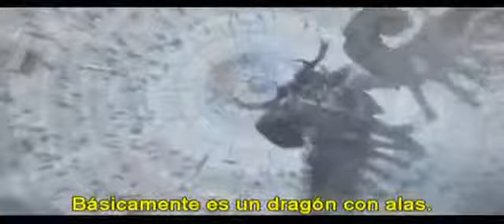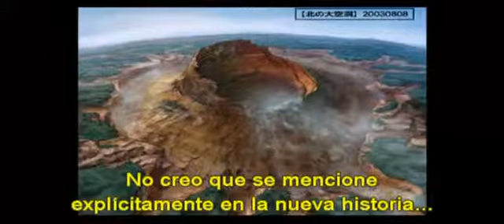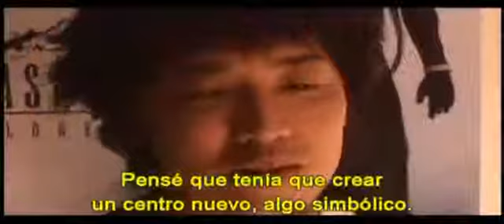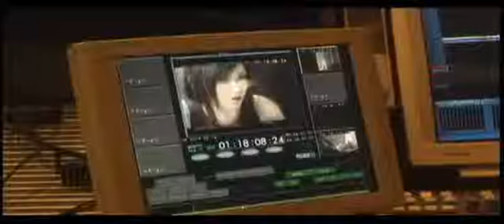the making of advent children parte 2 [español]